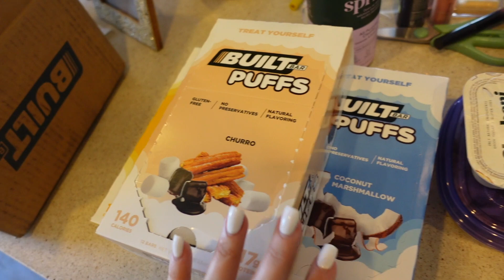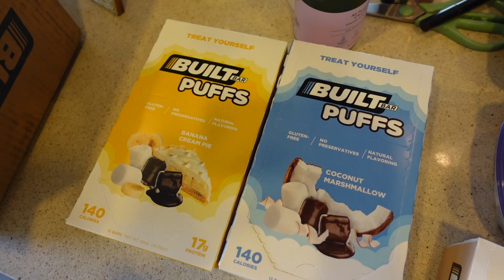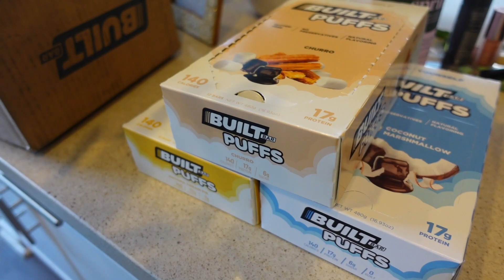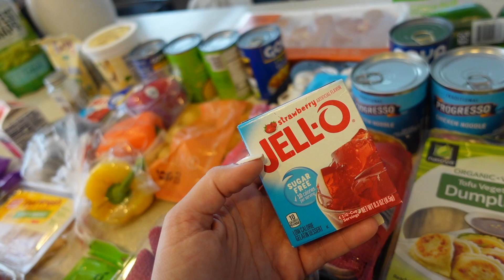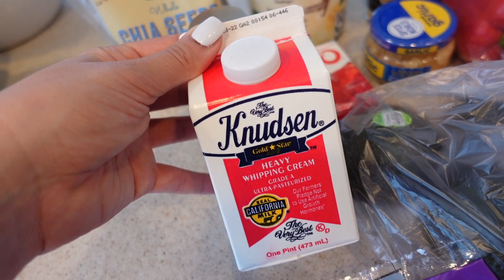A WEEK OF MEAL PREP FOR WEIGHT LOSS : EASY AFFORDABLE + QUICK MEALS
Hey guys! Todays video is a very affordable, quick and easy meal prep for the week. Its a great meal prep for weight loss or fat loss, just portion everything out properly for your own caloric needs & goals.

*Highly recommend the puff mixed box if you haven't tried them yet! Very affordable with the discount and gives you the option to see what flavor you enjoy before buying a full box. Tag me on IG if you buy any, Id love to know which flavor is your favorite!

SHOWN IN TODAYS VIDEO:
Preworkout shown: Megawatt
Favorite flavors: Rocketpop, Lemonade, BlueRaz
Optigreens50 is my daily greens powder for aiding in proper digestion and debating as well as eliminating brain fog & promoting a healthy gut.

About Me:
-I’m Jordan Cheyenne, a single mom, entrepreneur, law of attraction expert and manifesting enthusiast. I post vlogs, fitness and weight loss videos, law of attraction chats, get ready with me, content on how to monetize on social media, and much more.